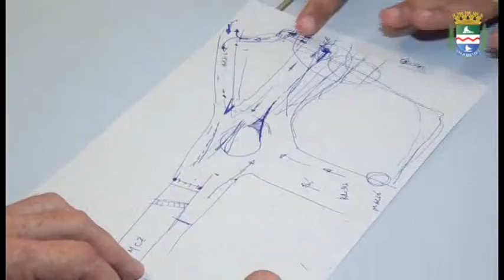Prefeitura discute intervenção no trânsito da rotatória da PRF